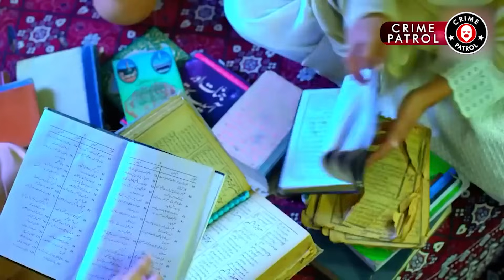Raaz Episode 16 | wahajali neelammuneer minalkhan pakistanidrama crimepatrol | CQ2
Star Cast : Wahaj Ali || Neelam Muneer || Minal Khan

Raaz Episode 16